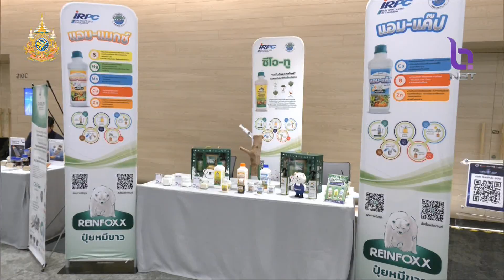ครบ 1 ปี กองทุนอินโนเวชั่นวัน เติมทุน 360 ล้านช่วย SME - สตาร์ทอัพไทย ข่าวค่ำ วันที่ 14 สิงหาคม 2567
วันนี้ สภาอุตสาหกรรมแห่งประเทศไทย แถลงผลงานครบรอบ 1 ปี โครงการ "กองทุนอินโนเวชั่นวัน" เพื่อตอกย้ำความสำเร็จการยกระดับผู้ประกอบการ SMEs และสตาร์ทอัพไทยให้สามารถแข่งขันในตลาดโลก โดยสนับสนุนทุนให้แก่ผู้ประกอบการมากกว่า 360 ล้านบาท